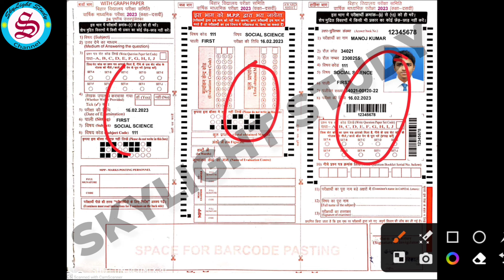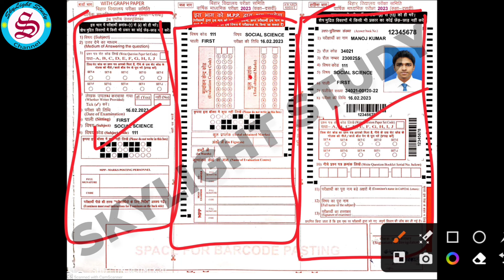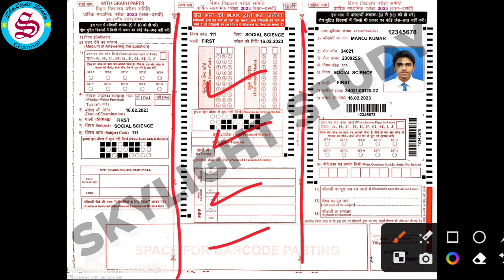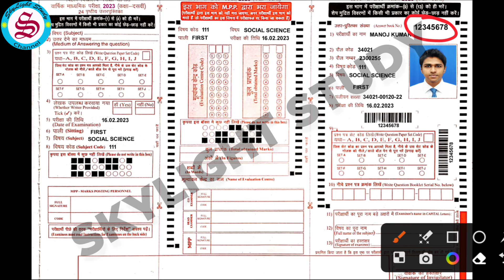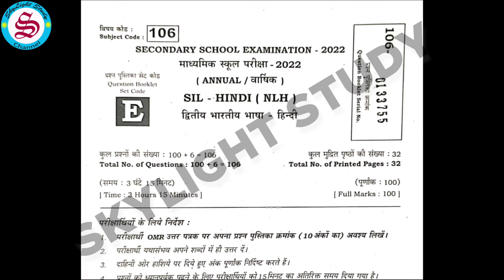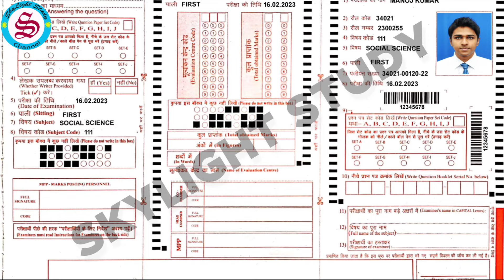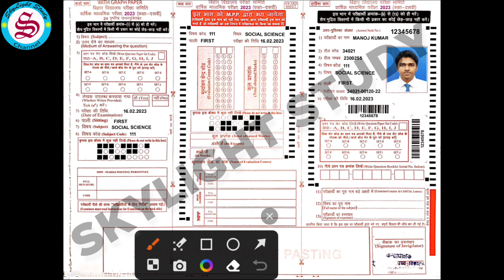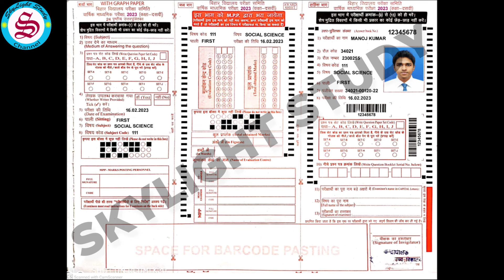bihar board exam copy kaisa hota hai| bihar board exam ki copy kaisa hota hai|matric inter exam 2024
Bihar board matric inter exam me copy kaisa hota hai, bihar board exam copy kaise likhen usme details sahi sahi kaise bharen, iski details me jankari is video me di gai hai. Bihar board exam ki copy (Answer sheet) bharne aur sahi sahi likhne ka live tarika is video me bataya gaya hai. sath hi bihar board matric inter exam ka copy me kaun si galti nahi karna hai, uski bhi jankari is video me di gai hai.